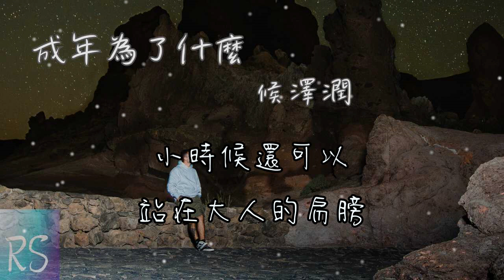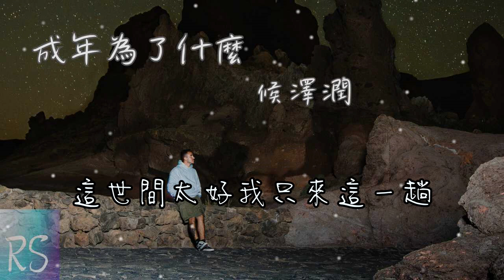成年為了什麼 - 侯澤潤 (鈴聲)【成年人的世界那有什麼詩和遠方 為了活著就已經遍體鱗傷 不敢有任何怨言向現實投降】(動態歌詞)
作詞：三十三
作曲：焦七七

成年人的世界那有什麼詩和遠方
為了活著就已經遍體鱗傷
小時候還可以站在大人的肩膀
長大後這一切只能自己來扛

成年人的世界那有什麼來日方長
重複著的工作每天寒來暑往
不敢有任何怨言向現實投降
這世間太好我只來這一趟